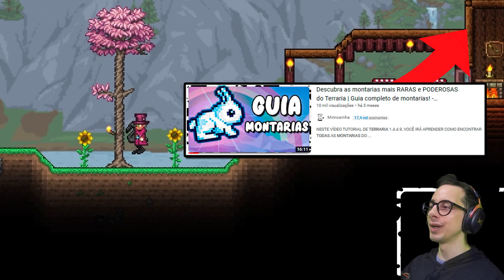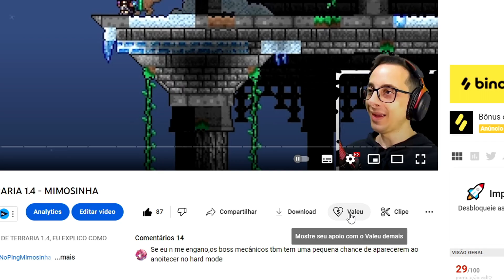TODOS OS ITENS QUE A ZOOLOGISTA VENDE – TERRARIA 1.4.4.9 - MIMOSINHA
NESTE VÍDEO TUTORIAL DE TERRARIA 1.4.4.9, VOCÊ IRÁ APRENDER COMO FAZER A ZOOLOGISTA VENDER CADA UM DE SEUS ITENS.

Fala cara, eu sou o Mimosinha.

Vamos desvendar todos os segredos do Zoologista no Terraria! Neste vídeo emocionante, vou te mostrar como conseguir todos os incríveis itens que esse misterioso NPC tem a oferecer.
O Zoologista é conhecido por sua coleção única de itens relacionados à vida selvagem e animais exóticos. Ao completar seu bestiário você terá acesso a uma variedade de itens incríveis que podem melhorar sua aventura no Terraria.
Vamos começar explorando as missões e objetivos do Zoologista. Ao cumprir suas demandas específicas, você poderá aumentar seu nível de confiança e desbloquear novos itens em sua loja. Prepare-se para caçar e capturar animais selvagens, catalogar diferentes espécies e provar seu conhecimento sobre a vida selvagem do Terraria.
Dentro da loja do Zoologista, você encontrará uma seleção variada de itens, desde equipamentos úteis até decorações temáticas.
Não se esqueça dos animais de estimação! O Zoologista também vende alguns dos animais mais adoráveis que você pode ter como companheiros leais em suas aventuras.
Descubra o mundo animal do Terraria de uma maneira totalmente nova enquanto cria seu próprio zoológico e exibe suas conquistas. Com os itens exclusivos do Zoologista em mãos, você estará pronto para enfrentar desafios maiores e se destacar entre os aventureiros.
Então, se você está pronto para embarcar nessa emocionante jornada para conseguir todos os itens do Zoologista no Terraria, não perca este vídeo incrível! Assista agora e descubra como se tornar o mestre do reino animal no seu mundo do Terraria.
Amo vocês.

➤Efeitos Sonoros:
“CASTANET 004.wav” by loofa of Freesound.org
“Castagnette-NTG1-3.wav” by Seidhepriest of Freesound.org
“Kalimba (note E)” by sergeeo of Freesound.org
“Trigogo_4.wav” by eardeer of Freesound.org
“Agogo_Bell_Low_Velocity11.wav” by pjcohen of Freesound.org